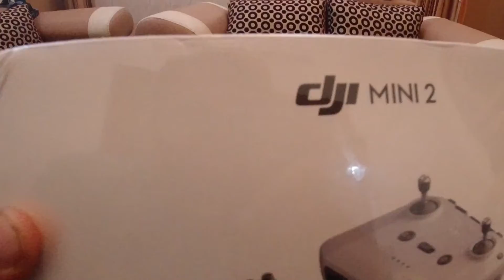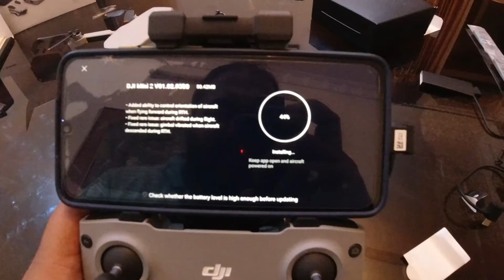Finaly a hi gya apna drone | dji mini 2 drone India | dji mini 2 unboxing | dji mini 2 review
DJI Mini 2 fly more Combo , A deep Unboxing A to Z you Never ever seen
Hey Guys Welcome Back Going to unbox this Dji Drone In Front of you Like Live with every detail

A to Z deep Unboxing of dji mini 2 drone.
How to start  dji mini 2 drone.
How to charge dji mini 2 drone.
How to Fly dji mini 2 drone.
night Fly dji mini 2 drone.
Morning Fly dji mini 2 drone
Dji mini 2 in Wind

Because even further, notifications of my upcoming videos can reach you...

Note: This is An Unsposored Video and this video is not related to any product and service.
This is only a informative video for camping lovers.

My Gadget details-

My tank bag
My action camera
My Vlogging Camera
My xiomi 4k camera cage
My Camera Tripod
My camping tent
My camping mattress
Lights for camping
Camping cookware set with stove burner
Camping Chair
My camera mic ;
My face wash during ride